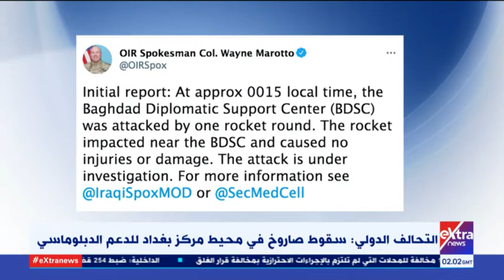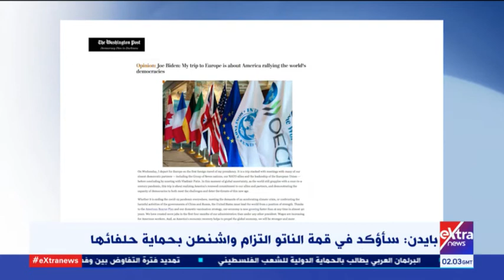موجز أخبار الـ 4 صباحا